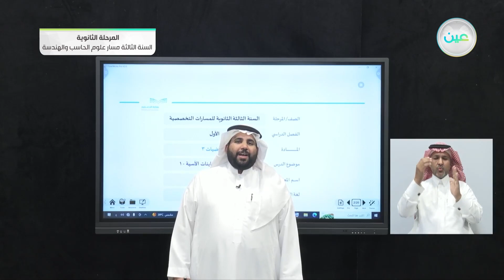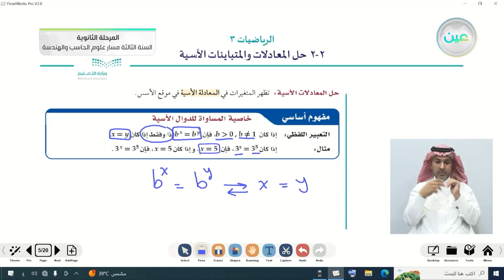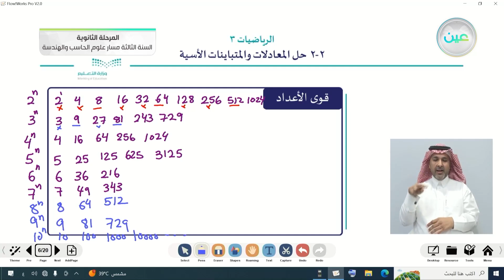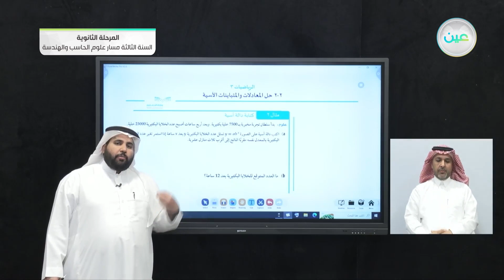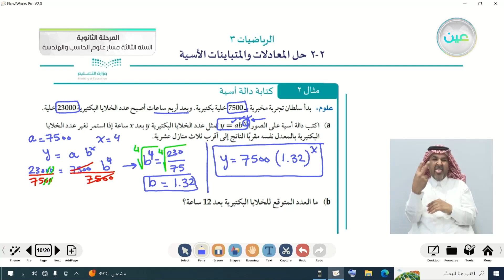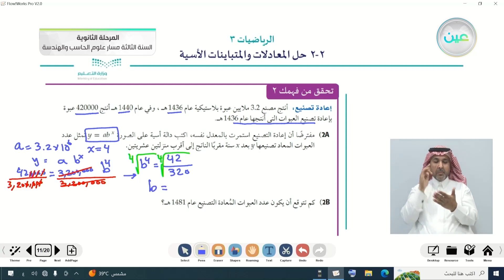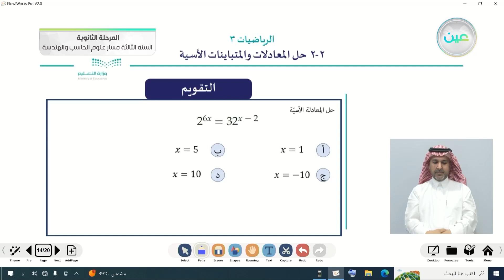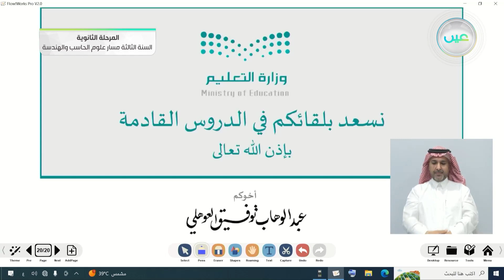حل المعادلات والمتباينات الأسية - 1 - الرياضيات (3) - المرحلة الثانوية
الحصة الثانية - الثلاثاء - الأسبوع الثامن - المرحلة الثانوية – السنة الثالثة مسار علوم الحاسب والهندسة